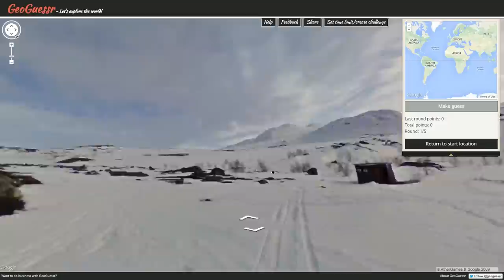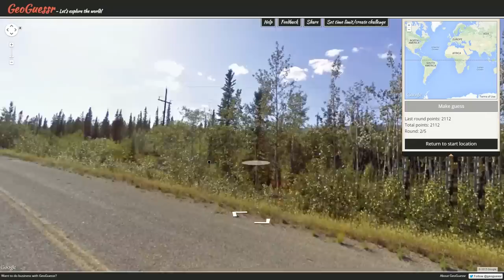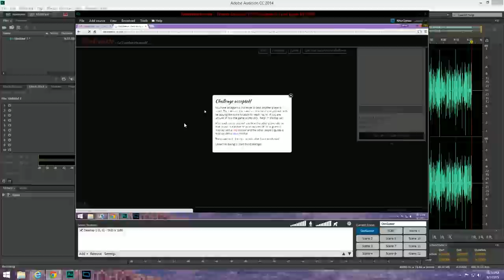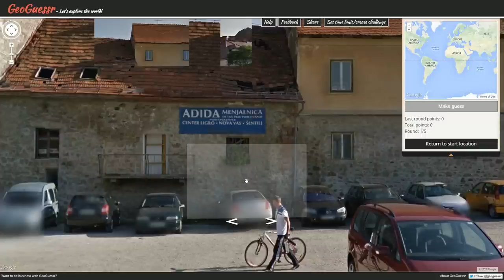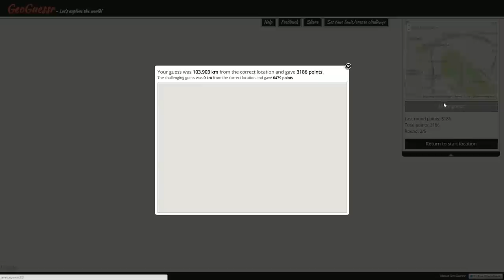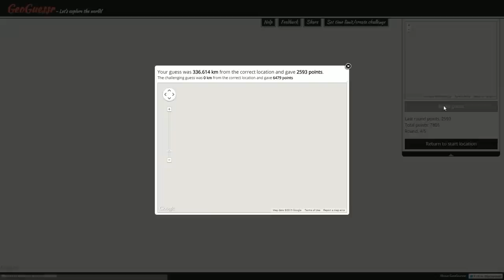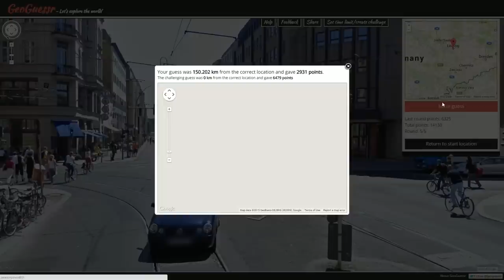Pro Plays with Ather - GeoGuessr Viewer Challenges - Episode 595 (Just a Drive Away)